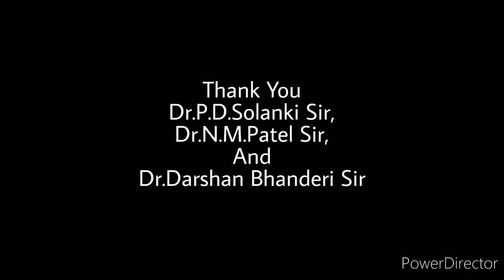Adenium(Bonsai) Information 🌱🌸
Under Guidance Of Respected
Dr.P.D.Solanki Sir,
Dr.N.M.Patel Sir,
Dr.Darshan Bhanderi Sir

In Frame -
JitendraSingh Raghuvanshi ( ELP 8.5 ),
Department Of Horticulture,
N.M.College Of Agriculture,
Navsari Agricultural University.